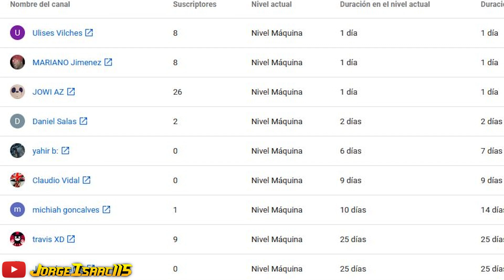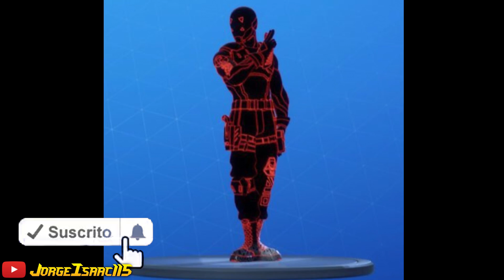BOLA BLANCA ESTÁ INFECTADO / ALTER está siendo ATACADO – Explicación Fortnite 2 Navidad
En este video les explicaré la RAZÓN por la que BOLA BLANCA está INFECTADO y sobre el ataque que ha recibido ALTER. ►CLICK EN MOSTRAR MÁS◄

Thumbnail By IamHappyMike & LawyFN.

🏅 MÁQUINAS (Miembros del Canal)🏅:
🌟 Ulises Vilches 🌟 MARIANO Jimenez 🌟 JOWI AZ 🌟 Daniel Salas 🌟 yahir b: 🌟 Claudio Vidal 🌟 michiah goncalves 🌟 travis XD 🌟 Joaquín pardo

🏅 CRACKS (Miembros del Canal)🏅:
🌟 Natalie Gloria Leiva Campos 🌟 Thiago Noriega 🌟 Johan Cardenas 🌟 Gamer Free Fire 🌟 hater del maestro vaca 🌟 podemos llegar a 300 🌟 Billrock 🌟 Luis2108Angel 🌟 Reigaku Shijoi 🌟 Kattia Elizabeth Gonzalez 🌟 Angel Gabriel Garcia Gonzales 🌟 Sergio Coto 🌟 Tommy Samson 🌟 Magdalena Chavez 🌟 César Eduardo Gomez Segura 🌟 Shanic_V WTF 🌟 Alex Silva 🌟 jose0101v 🌟 dhubion 543 🌟 Cesar gilberto luna 🌟 Marko Colorado 🌟 El Matrix65 🌟 Sandra Bugueño 🌟 ISMAEL_CR YT 🌟 leonardo linares 🌟 elcracken 🌟 Psi NicoFN 🌟 Feder_954 🌟 DJ.RAMSES 2019 🌟 Luis Veroni 🌟 Monica Garate 🌟 Maribel Solis 🌟 Ernestina Jhonson 🌟 Karla Gimenza Peredo Espinoza 🌟 Genaro Diaz 🌟 CarlosCoC 🌟 Jorgito Rhon 🌟 Jorge Abarca Vargas 🌟 lucas nicolas gomez 🌟 Dashiro 2500 🌟 Marck Tandaypan 🌟 Draig x97 🌟 OwO_Isaac 🌟 Ceissac DC 🌟 KeiT Hanzo IDH 🌟 Andrés Espinoza 🌟 Desher 🌟 GearOnline 🌟 MexDan 🌟 Fabian Hurtado

-Tags-
Bola blanca infectado
scratch fortnite
que le paso a bola blanca
fortntie 2 bola blanca
nueva actualizacion fortnite
historia fortnite
alter ego ataque
alter atacado
agente del caos
bola 8
fortnite navidad